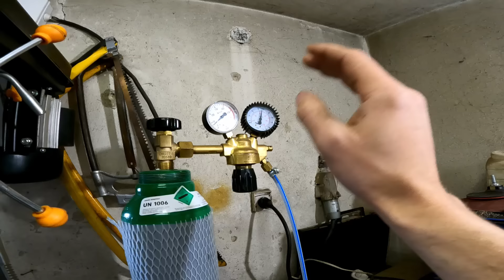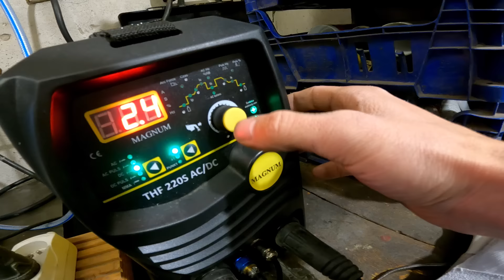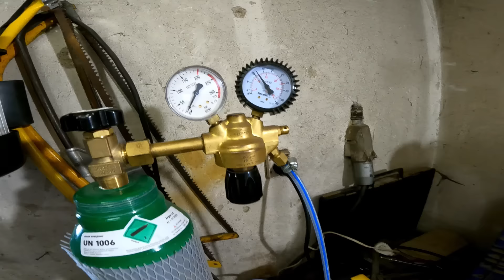Nauka spawania TIG. Magnum THF 220s - tłumik AiSi dla widza i kod promocyjny dla Was.